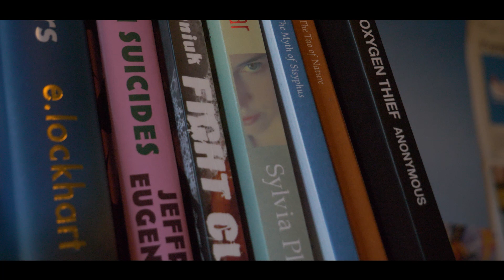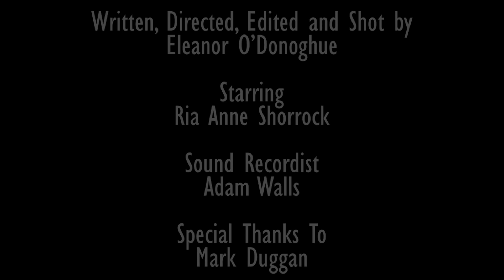Marla's Bedroom - Short Film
A film for my personal and independent module.